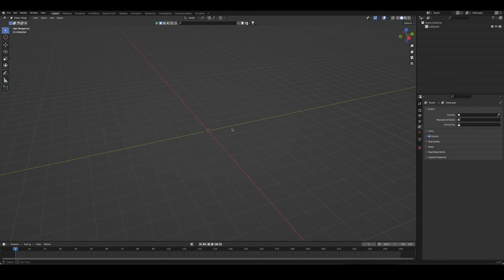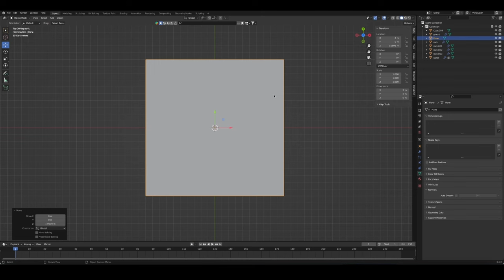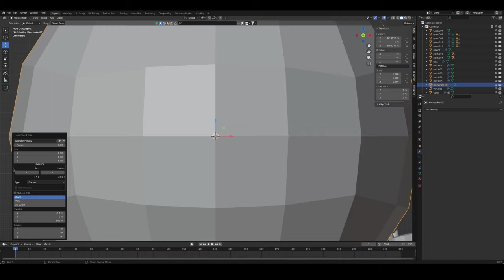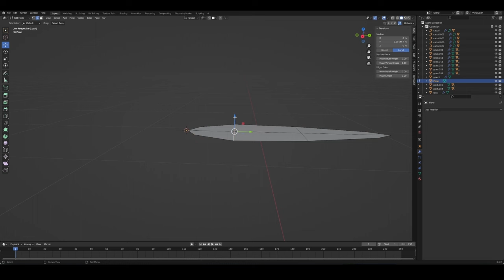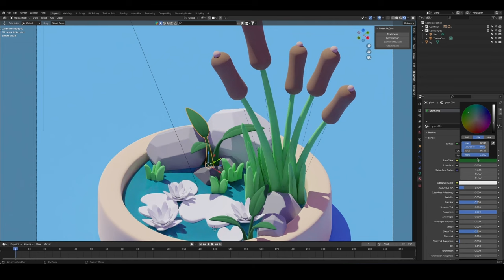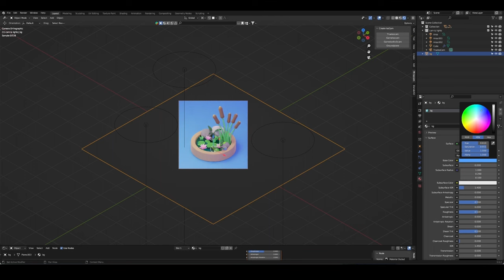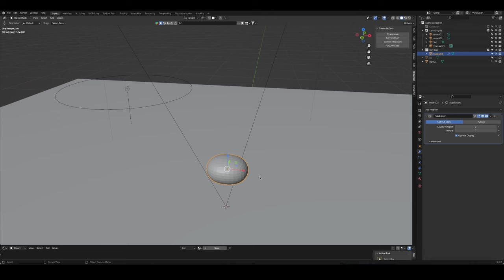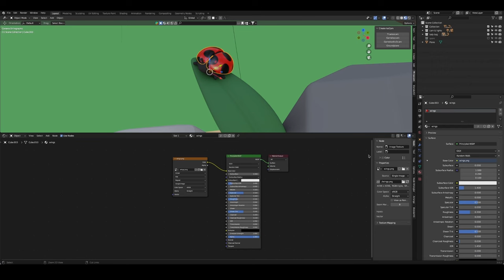The Pond | Created in Blender | 3D Timelapse Process | by 3D artist Søren Juhl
I went for a walk in the forrest and came across a small pond.There were a lot of beautiful water lilies and that inspired me to create this piece of 3D art.